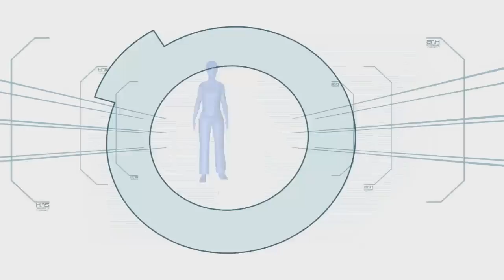Double Up | Minute To Win It - Last Man Standing